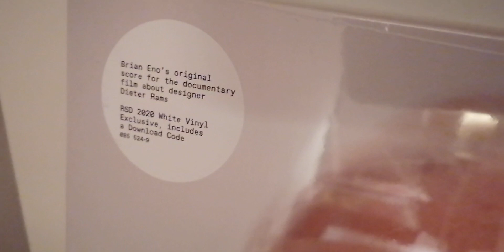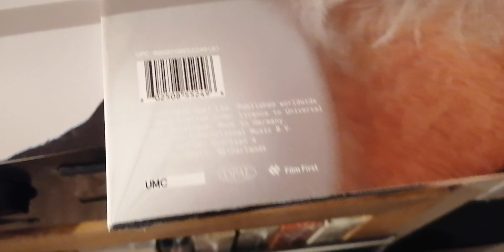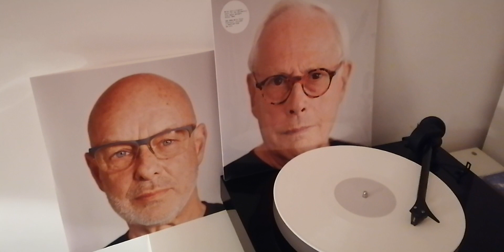RSD 2020 BRIAN ENO SIDE A DIETER RAMS SAMPLE WHITE VINYL